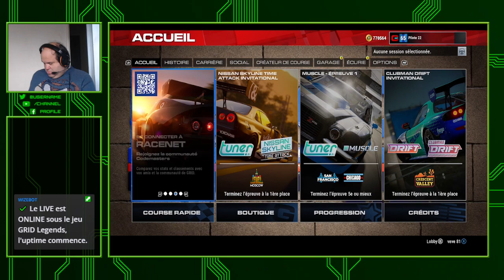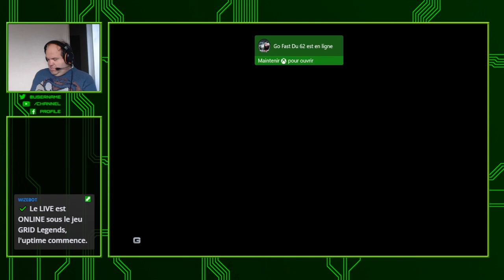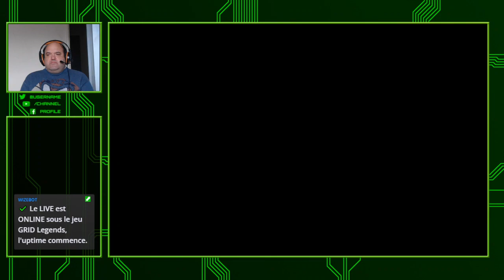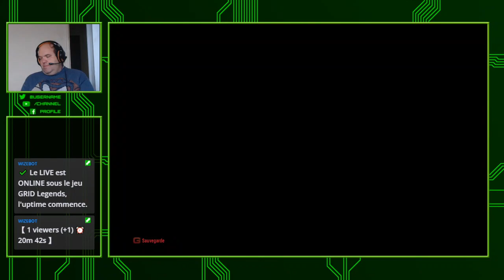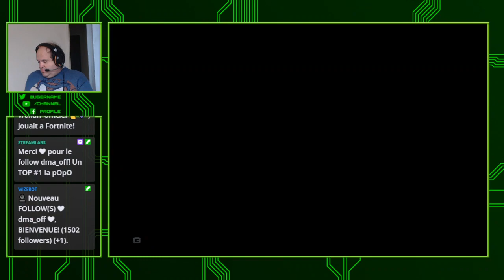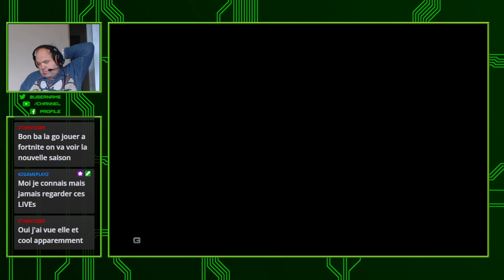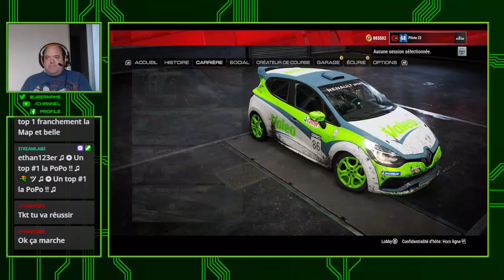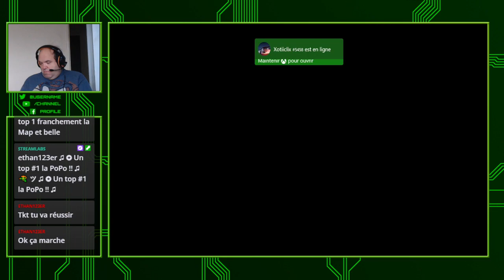🔴 [ X Box Serie S FR ] 🔴 Grid Legend